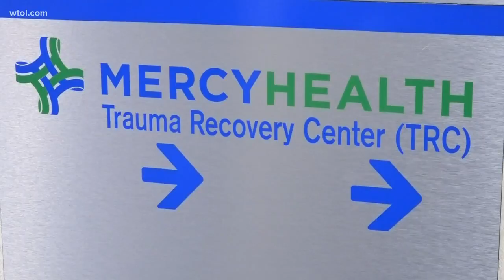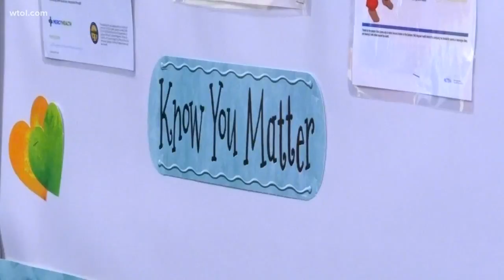Trauma Recover Center helping with mental and emotional healing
In 2018, Mercy Health - St. Vincent Medical Center was awarded a $600,000 grant from the Ohio Attorney General's Office to help victims of crime in the Toledo area.